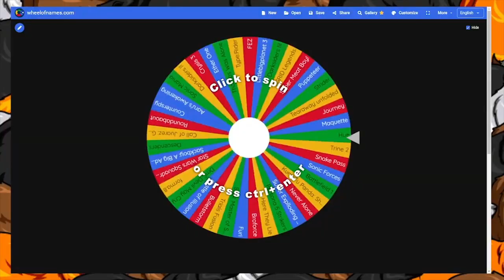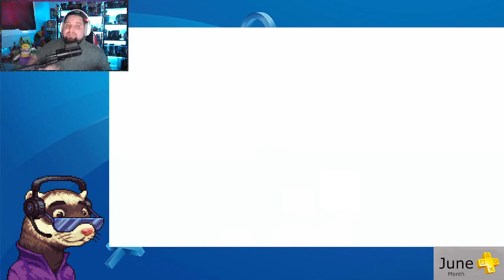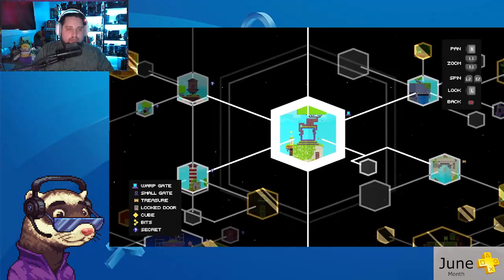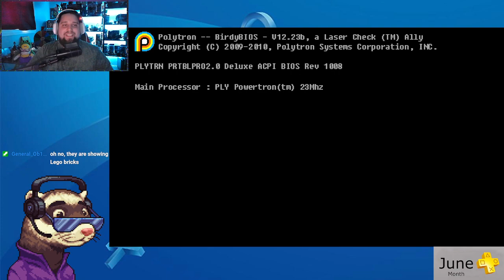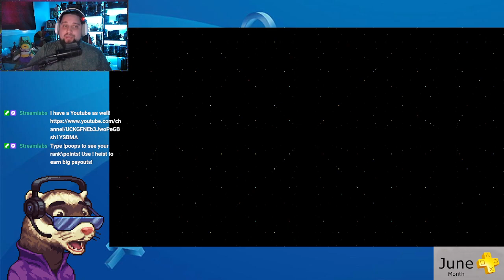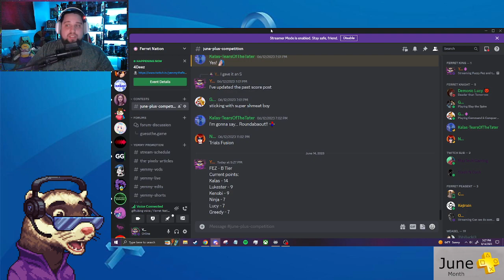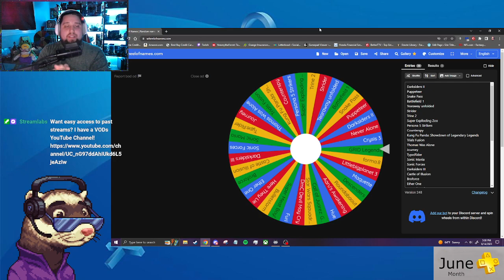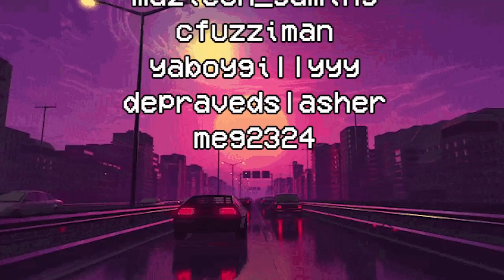FEZ | Livestream #2 (Final)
This is the final part of our playthrough of Fez, hope you enjoyed!